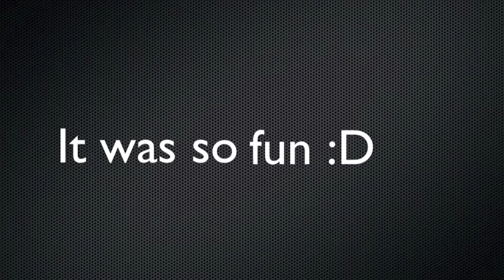YARRABIN 2- 6 Jan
this was my trip to yarrabin 2-6 of jan 2012 ft. Olivia, Lauren, Holly and sarah lol sooo much fun might be going again this year can't wait :D